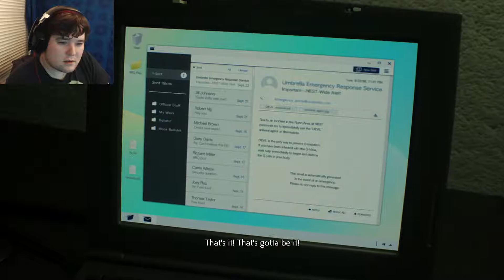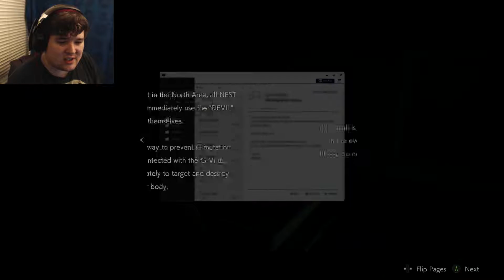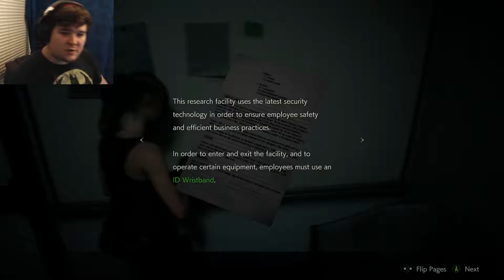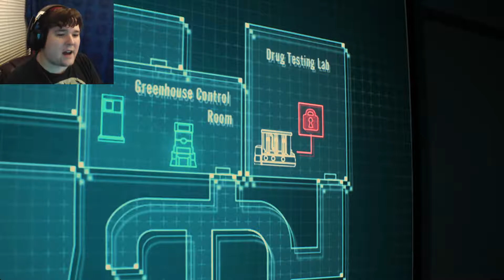WE WERE TOO LATE!!! - Resident Evil 2 2019 Part 16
After a very destructive fight again with Big Daddy Birkin, Claire can finally make her way to the disposal area where Sherry lies unconscious.  As the news of the fate of the poor girl is broken, Claire decides to press onward toward NEST, Umbrella's secret laboratory hidden underneath the city.  Can she find a way to turn fate around and undo what has been done!?

Resident Evil 2 is an upcoming survival horror game developed and published by Capcom. A remake of the 1998 game Resident Evil 2, players control rookie police officer Leon S. Kennedy and college student Claire Redfield as they attempt to escape from Raccoon City during a zombie apocalypse. Please support the official release any way you can!

Outro Credits:
Find Your Way - Anno Domini Beats
Background Effects - Amitai Angor AA VFX